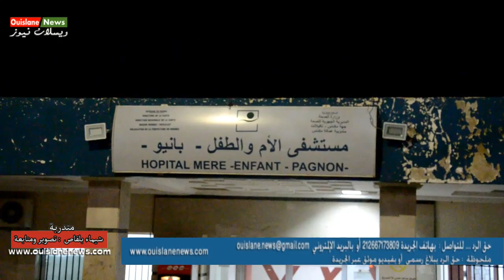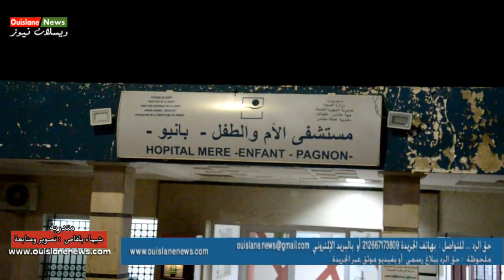مكناس/صدمة ووخوف والهلع شاهد صرخة النساء بمستشفى بانيوا بعد استهتار وتبدال لولاد (ويسلان نيوز)